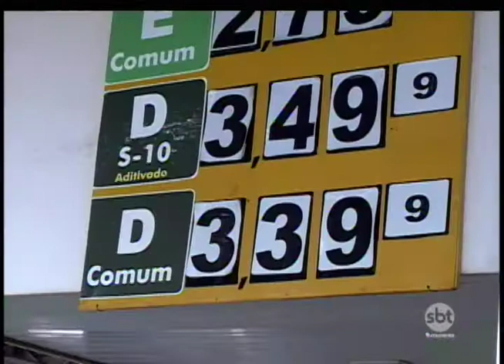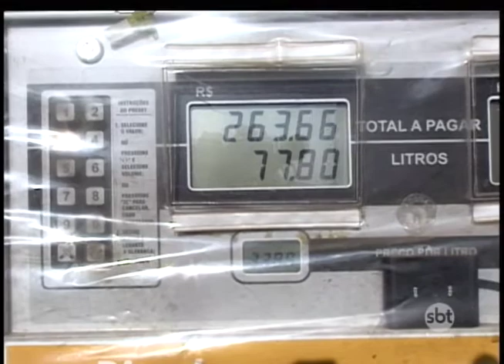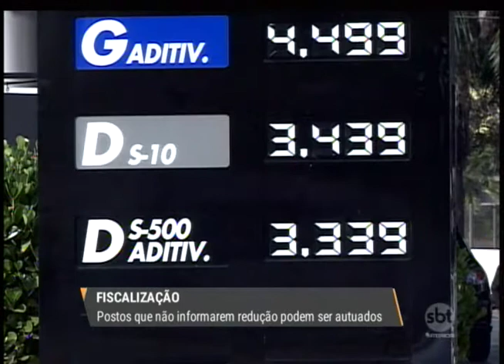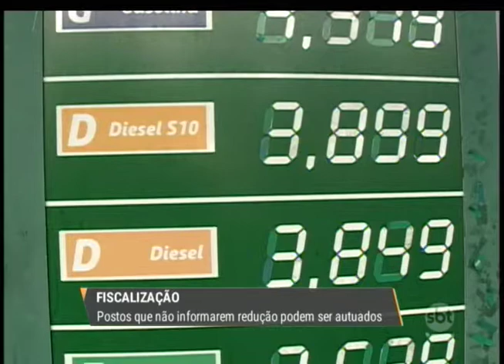Procon pode começar a punir postos que não repassarem queda do diesel